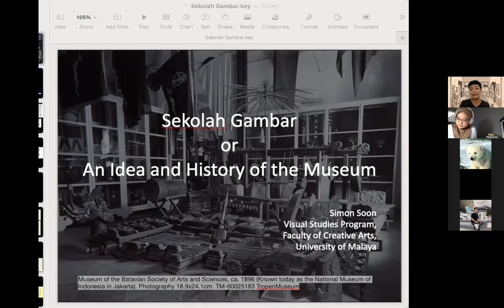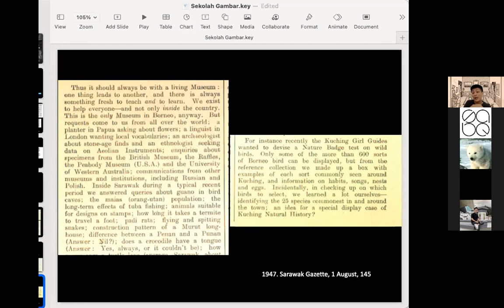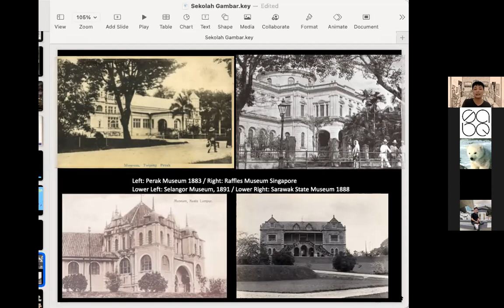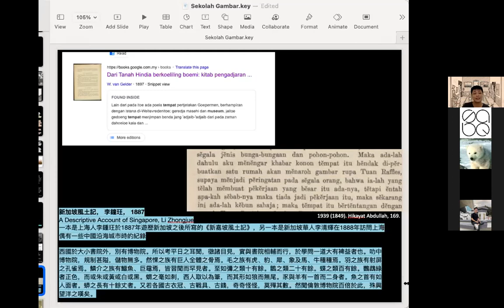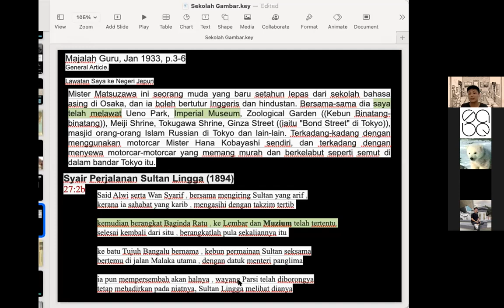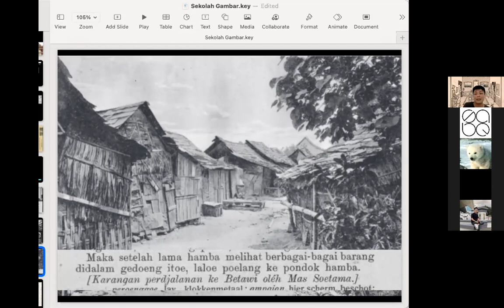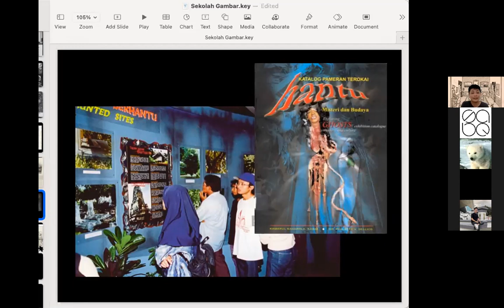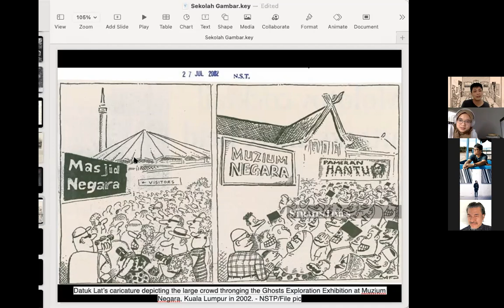Sekolah Gambar: An Idea and History of the Museum by Dr. Simon Soon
Lecture Series | SABE
Title: Sekolah Gambar: An Idea and History of the Museum
Speaker: Dr. Simon Soon

We hereby present you Lecture Series prepared by SABE of UCSI university.

Synopsis:

What do local perceptions of the museum from the past tell us about the history of the museum from the perspective of Southeast Asia? This talk attempts to go beyond an understanding of museums defined primarily by Western Europe. Instead, responding to the call for greater inclusivity and dialogue between museum workers and the community they serve since the 1970s, we will explore how this attitude can change our understanding of the colonial museum.

By exploring collection-building across a 300 year-long period in Southeast Asia, the talk points to new bodies of scholarship highlighting colonial museums as sites of cross-cultural exchanges between the east and the west and producers of hybrid knowledge. As a result, we will also consider how cultural historians are today paying attention to the different types of voices that spoke about the museum to discover how museum visitors in the past create meaning out of their encounters with artefacts on display.